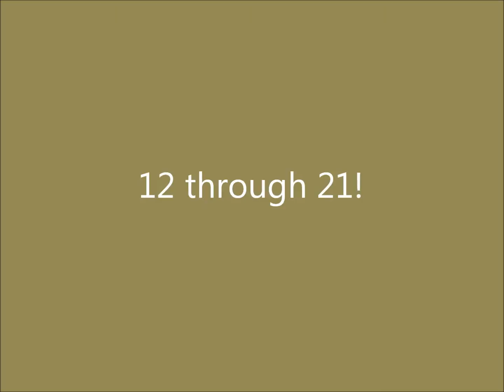DEMONDEX. s 12 through 21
A whole bunch of sprites i have had a while on another laptop